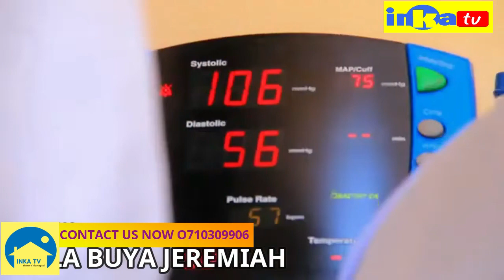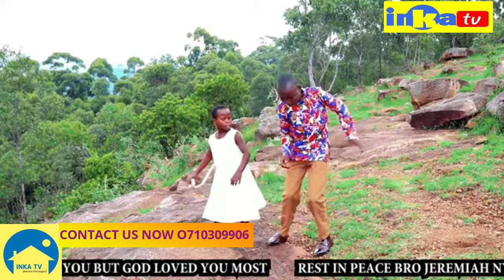This will make you cry after Watching...A song sung by this Artists RIPJEREMIAH.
INKA TV is a youtube channel that brings you the best in entertainment from Kenya and East Africa. For trending comedy videos, drama, Latest Breaking News, street quizz, interviews, funny clips, Vox pops and drama. We bring you new videos everyday featuring actors like Mamioro, Ogatwoni, Emonyo, Makopiyo, Ebisiba, Mong'ina, Mogotu, Bwari, Senge and many others. Written and Directed by Samora Kibagendi. Executive Producers Brian Makinight and Omochokoro Onyamora.